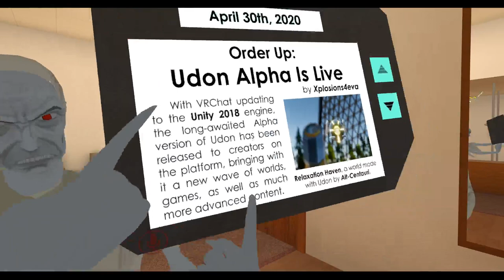Old Man Carter from ghost master dabs